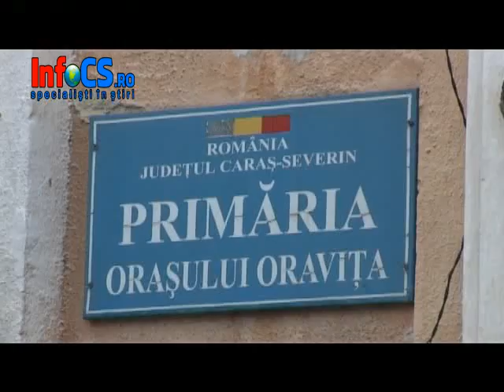Drumul izolarii, drumul sărăciei de la Oravita 6 apr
InfoCs scria cu nici o lună în urmă de drumul naţional DN57, drum care poartă titulatura de ,,national" dar care este plin de gropi și foarte greu practicabil ca ultima potecă din ultimul cătun din Caraș Severin.
Este vorba despre DN 57, drum care leagă Punctul de frontieră de la Naidăș și Oravița de Timișoara şi Reşiţa.